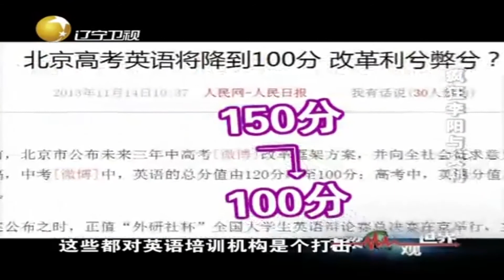疯狂英语不再“疯狂”，十年间李阳到底经历了什么丨老梁观世界